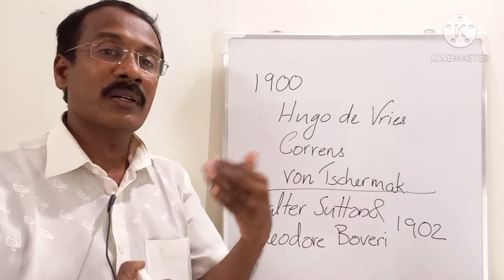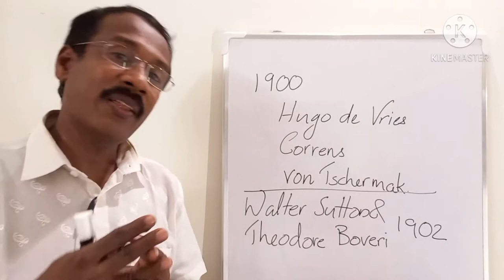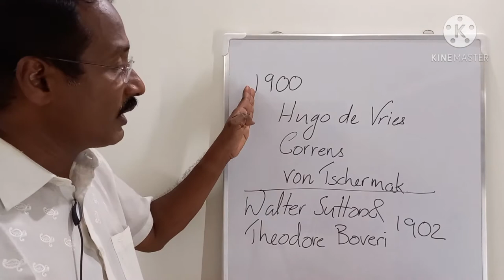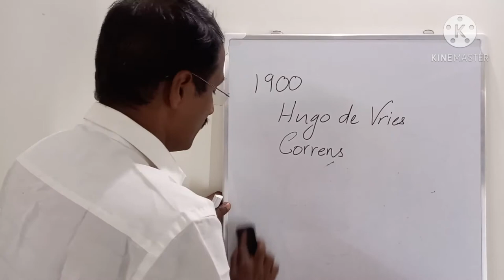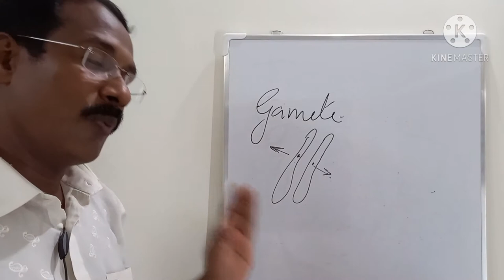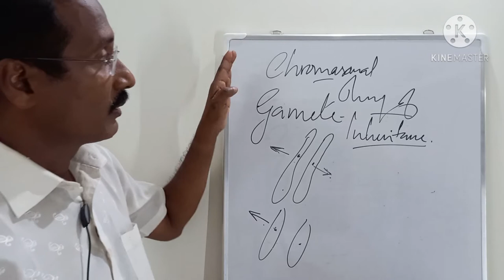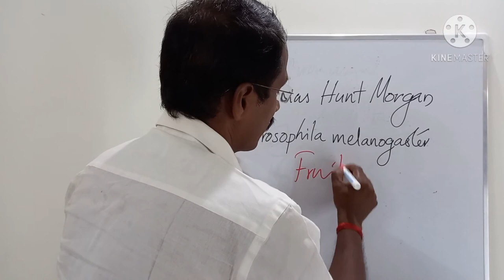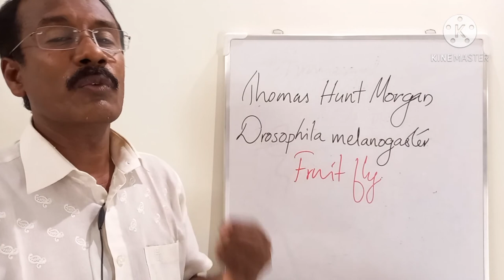Principles of heredity and variation